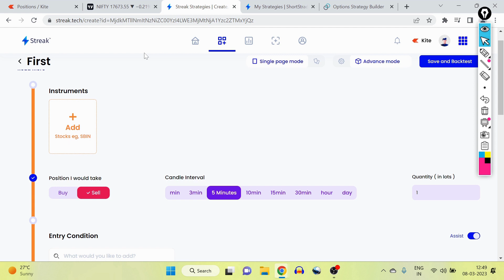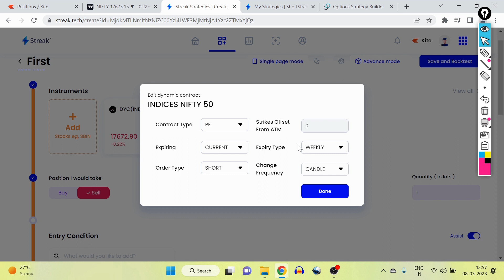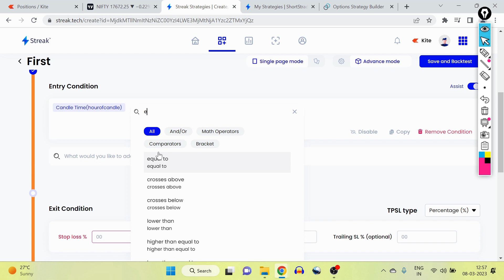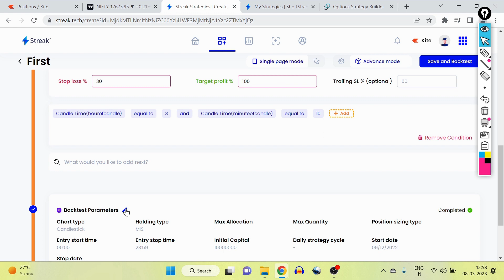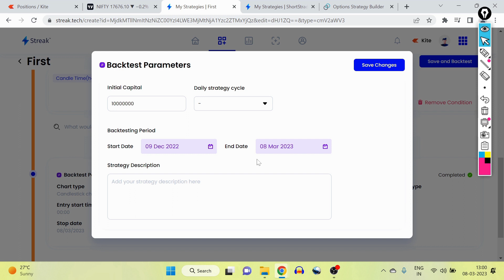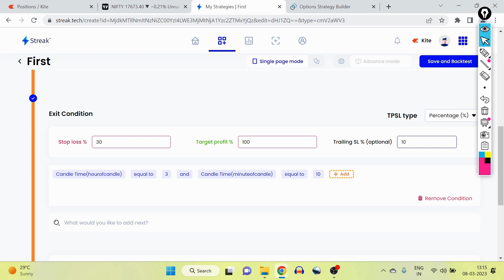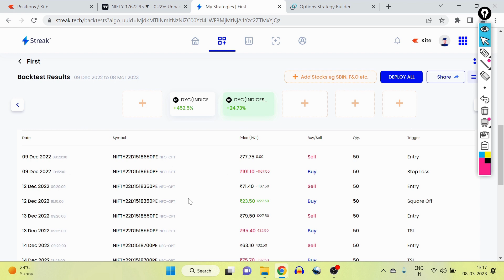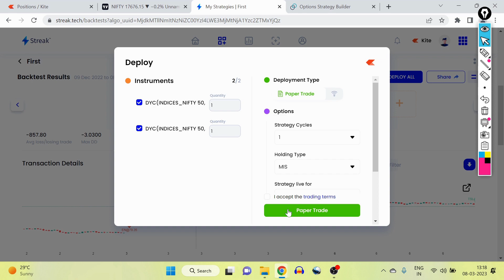Algo Trading In Kannada | ರೂಲ್ ಬೇಸ್ಡ್ Intraday Short Straddle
In this video your following things,

1) How to create short  straddle Strategy
2) How to backtest short  straddle Strategy
3) How automate trading
4) Algo trading

All the contents over here are for educational purposes only And Are not investment advice or recommendations offered to Any person(s) with respect to the purchase or sale of the stocks / futures and options.